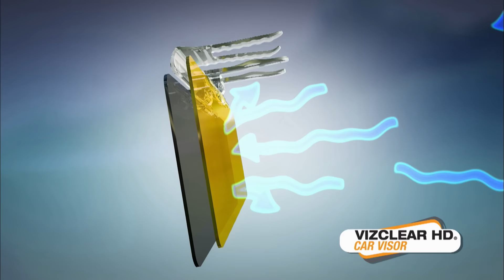VizClear clona do auta 1+1